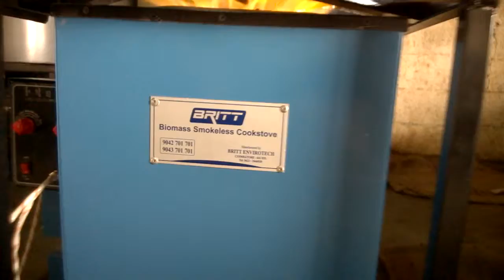6 kg Britt Biomass Smokeless Cook Stove